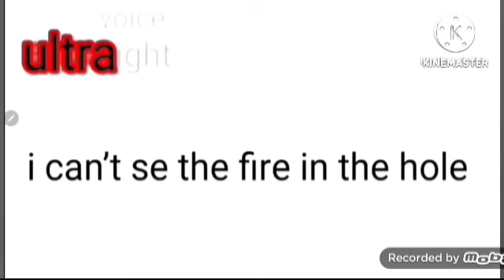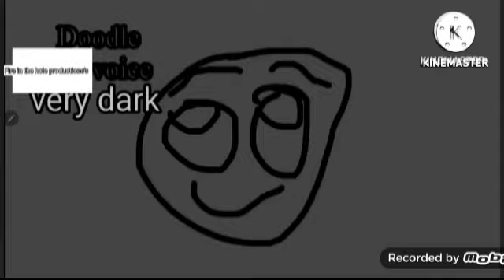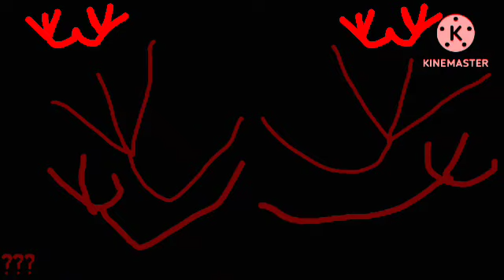fire in the hole becoming unexe to exe v19